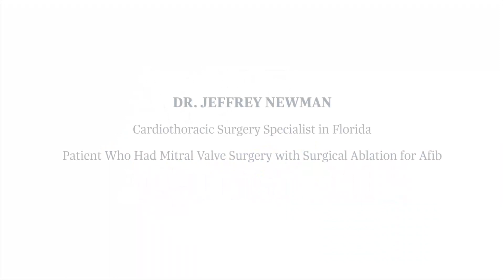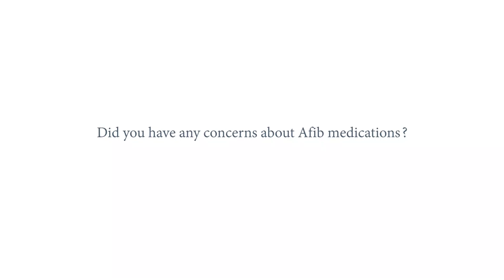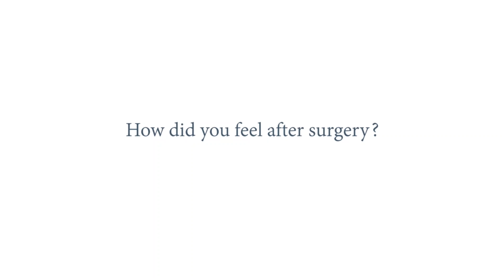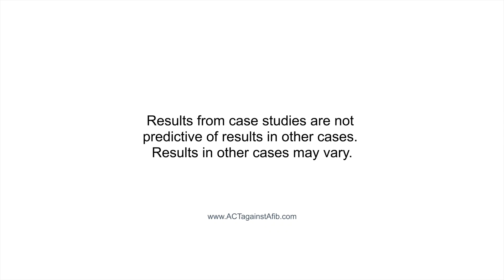Hear from Dr. Newman on the Importance of Restoring Sinus Rhythm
Dr. Newman has a unique perspective as both a surgeon performing surgical ablation and as an Afib patient who received a concomitant surgical ablation.
(PE-US-1350C-0125-G)